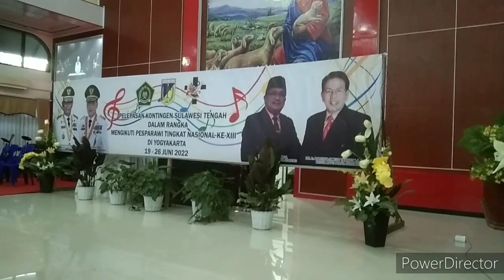Pelepasan Kontingen Sulteng Mengikuti Pesparawi Nasional 2022 di Yogyakarta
Kontingen Pesta Paduan Suara Gerejawi (Pesparawi) Provinsi Sulawesi Tengah resmi dilepas oleh Gubernur diwakili Sekdaprov Sulteng untuk menuju perhelatan Pesparawi Nasional XIII di Yogyakarta tanggal 20-26 Juni 2022.

Dalam pesannya dihadapan pengurus LPPD dan kontingan Pesparawi Sulteng, Sekdaprov Moh Faizal Mang berharap Kontingen Sulteng dapat memberikan penampilan yang terbaik dan dapat berprestasi dalan event Pesparawi Nasional tersebut.

Selain itu Kontingen Sulteng juga dapat menjalin persahabatan yang baik dengan kontingen lain dari seluruh Indonesia. Dengan demikian  kontingen lain dapat melihat nilai nilai harmoni, kedamaian dan kebersamaan yang ditunjukan oleh Kontingen Sulteng.

"Selain bisa berprestasi di event Pesparawi Nasional, tentu saya berharap Kontingen Sulteng menjadi duta daerah yang menunjukkan nilai yang harmoni dan penuh persahabatan dengan kontingen lainnya dari seluruh Indonesia," ujar Sekdaprov.

Untuk menunjukkan keseriusan Pemprov Sulteng terhadap kontingen Sulteng, Gubernur Rusdy Mastura akan hadir di langsung Yogyakarta untuk menghadiri Open Ceremony Pesparawi Nasional XIII yang akan digelar tanggal 20 Juni  2022. "Gubernur akan bersama sama dengan kontingen Sulteng di Yogyakarta," ujar Sekdaprov.

Ketua LPPD Sulteng Bartholomeus Tandigala  berterima kasih atas pendampingan Gubernur Sulteng dalam event Pesparawi Nasional XIII di Yogyakarta. Dimana kehadiran tersebut dapat memberikan motivasi terhadap seluruh kontingen, untuk memberikan yang terbaik dalam setiap kategori lomba.

Kontingen Sulteng sendiri menurut Bartholomeus akan mengikuti seluruh kategori lomba. Dimana peserta lomba sudah berlatih secara maksimal, agar bisa memberikan hasil terbaik. "Kontingen Sulteng mengikuti 12 kategori lomba di event Pesparawi Nasional," ujar Bartholomeus.

Adapun untuk target lomba sendiri, ada sejumlah kategori dimana kontingen Sulteng mengincar perolehan medali emas (Gold Medal). Yakni meliputi Musik Gerejawi Nusantara (MGN), Paduan Suara Wanita (PDS), Paduan Suara Pria (PSP)  Paduan Suara Dewasa Campuran (PSDC), Sola Anak Kategori 7-9 dan 10-13 tahun serta Paduan Suara Anak (PSA).

Target perolehan medali emas  ini disampaikan langsung Sekertaris LPPD Sulteng yang juga Kabimas Kristen Protestan Kemenag Sulteng Kaleb Tokii. "Target kita Kontingen Sulteng bisa memperoleh gold. Peserta sudah berlatih maksimal dan semoga di semua kategori bisa mendapat medali emas," ujarnya.

Untuk memastikan  kategori lomba yang diharapkan memperoleh Gold, peserta dari kategori Musik Gerejawi Nusantara (MGN), Paduan Suara Wanita (PDS), Paduan Suara Pria (PSP)  Paduan Suara Dewasa Campuran (PSDC), serta Paduan Suara Anak (PSA) unjuk kebolehan dalam acara pelepasan yang dihelat di GKST Jemaat Efatha Palu, Sabtu 18 Juni 2022.

Penampilan memukau yang ditunjukkan dalam acara pelepasan tersebut, diwarnai pemberian aplaus dari undangan yang hadir. Lebih lebih saat penampilan dari  kategori Musik Gerejawi Nusantara (MGN) yang diwakili LPPD Kabupaten Parigi Moutong.